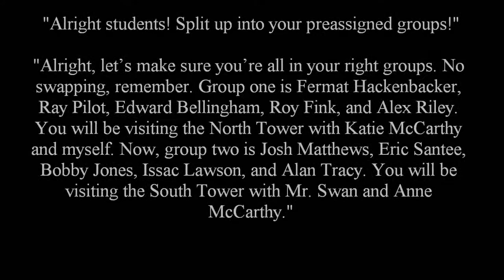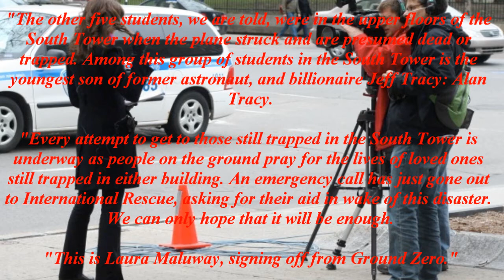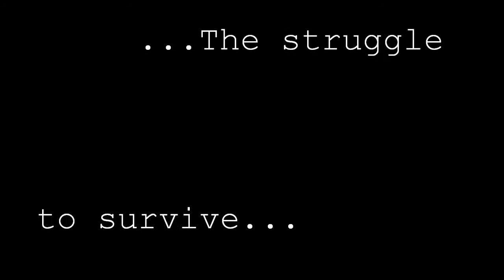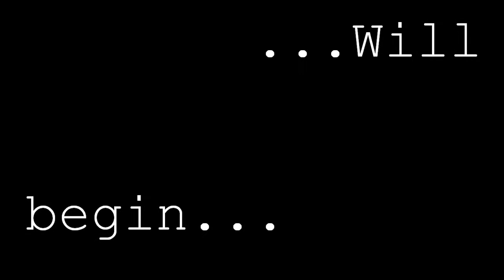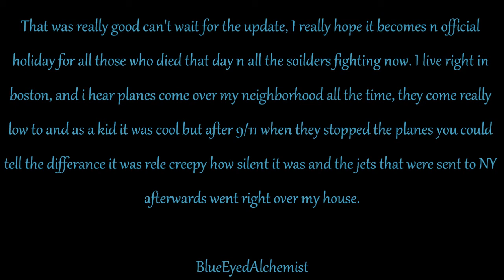Thunderbirds "World Trade Center" preview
This is a trailer for my original WTC story featuring the Thunderbirds.

It also works [somewhat] for the rewrite entitled "Darkest Hours", which can be found here: